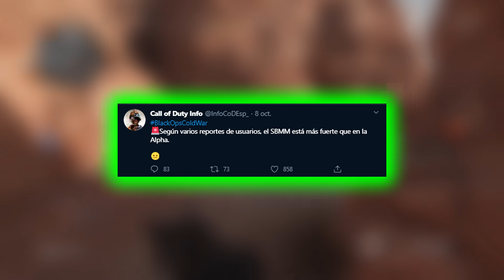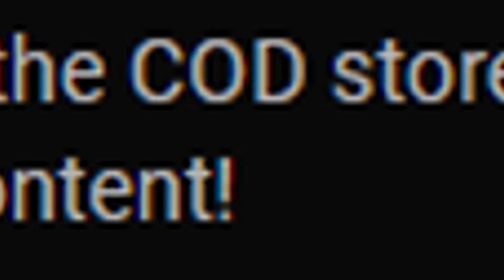La BETA del Black Ops Cold War en Resumen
★ Usa el código "InfuserYT" en la tienda de Fortnite!

➨ ¡Canciones!

Vídeo producido y subido por Infuser ®